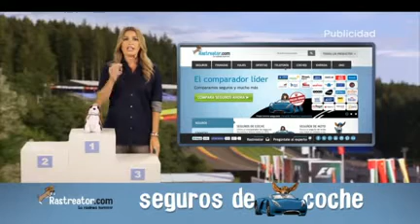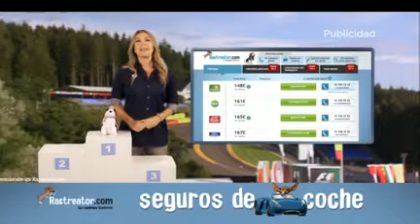Telepromoción - Nira Juanco - Seguros coche - Es incomprensible - Rastreator.com™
Ajustar la presión de las ruedas a la recomendada por el fabricante, no arrancar el motor acelerando y evitar sobrecargar el coche son alguno de los consejos que ofrece Nira Juanco como forma de ahorro. Aunque la medida de ahorro que recomienda la presentadora es el uso de Rastreator.com ya que a ella le ha permitido ahorrar más de 200 euros en la contratación del seguro de su Coche .

Nira Juanco expone los motivos por los que es aconsejable usar Rastreator.com. Entre ellos destaca la gratuidad de la herramienta, lo fácil que es de usar y lo rápido que es. Y es que Rastreator.com es el comparador líder que han usado ya más de 5 millones de usuarios ya que compara seguros de Coche entre un gran número de aseguradoras. Si quieres ser uno de ellos compara seguros de Coche

Las ventajas de usar Rastreator.com las explica con estas palabras Nira Juanco:

NIRA JUANCO: Hola amantes de la Fórmula 1. A vosotros, que os encantan los coches, os voy a dar unos consejos muy útiles para ahorrar. Ajustar la presión de las ruedas a la recomendada por el fabricante, no arranquéis el motor acelerando y evitar sobrecargar el coche.

Pero el mejor consejo de todos para ahorrar es utilizar Rastreator, porque Rastreator es el comparador líder del mercado que te hace ahorrar a la hora de elegir tu seguro de Coche, y lo hace así, a toda velocidad. Cualquiera puede usarlo. No hace falta ser piloto de carreras porque usar Rastreator es muy muy fácil. Sólo tienes que entrar en su página, y hacer clic en la sección "comparar seguros de Coche" y ya puedes empezar a rastrear y a buscar la oferta que necesitas. ¡Ay si fuera tan fácil ganar un premio de Fórmula 1!

Aquí sólo tendrás que responder a unas sencillas preguntas que te hará Rastreator para saber cuál es tu situación. Esto es como entrar en boxes: necesario, bueno para ti y se hace en segundos ¡y listo! Rastreator te ofrecerá, tanto en su web como por email, un listado de ofertas de las principales aseguradoras para que tú elijas cuál de ellas te encaja mejor. ¡Vamos! Para que elijas la oferta que más te conviene de toda la parrilla. Y esto lo hace por ti totalmente gratis. A ti no te cuesta nada de nada, al revés, no sólo no te cobran sino que te hacen ahorrar muchísimo dinero.

Rastreator está tan seguro de ofrecerte el mejor precio en tu seguro de Coche que si contratas tu póliza ahora y la encuentras más barata en otro sitio Rastreator te devuelve el doble de la diferencia. Sí, sí, ¡el doble! Entra inmediatamente en su página web e infórmate. Usa Rastreator. Úsalo porque es fácil, porque es gratis, porque te ahorra tiempo y dinero y porque más de 5 millones de personas ya lo han usado. ¡Yo también! Y me he ahorrado más de 200 euros en un periquete. Seguro que tú te ahorras eso o ¡mucho más!

Y es que este perro es todo un campeón.

LOCUCCIÓN EN OFF: Rastreatorrrrr